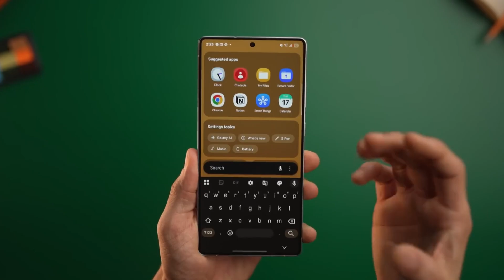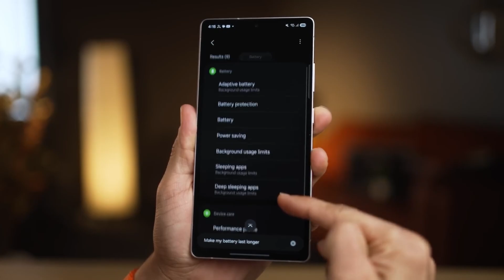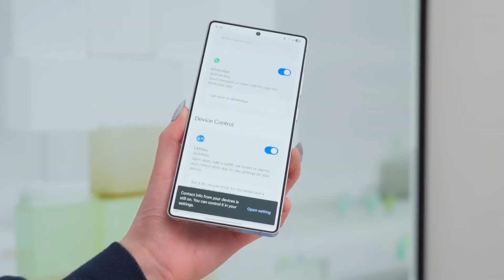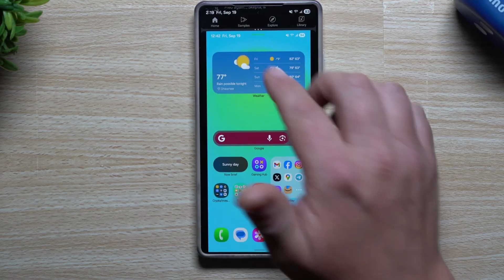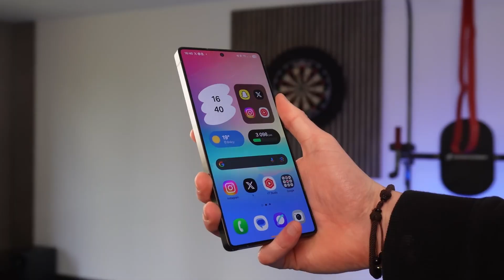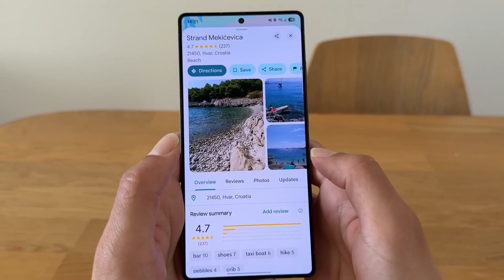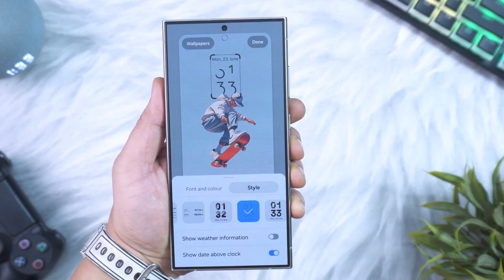Samsung One UI 8.0 Galaxy S24 Ultra - Battery Drain Issue!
Ever updated your phone and suddenly watched the battery melt away like ice in the sun? That’s exactly what’s happening to the Galaxy S24 Ultra after One UI 8. In this video, I break down 7 full days of real battery stats — and the numbers are shocking. From random background drains to inconsistent performance, this update might be Samsung’s most confusing rollout yet. Is it a hidden bug… or something deeper? Let’s find out.